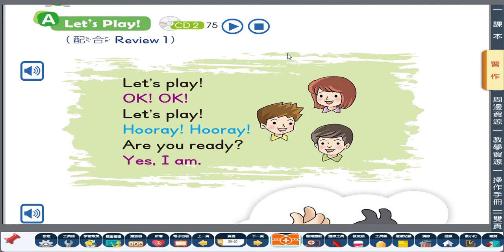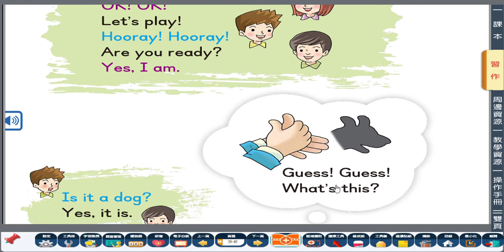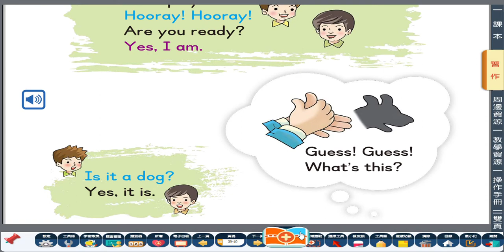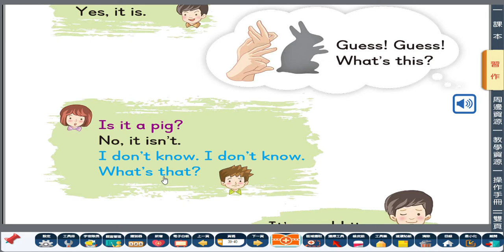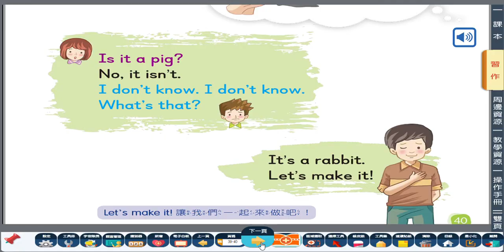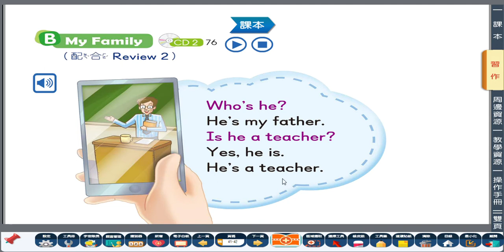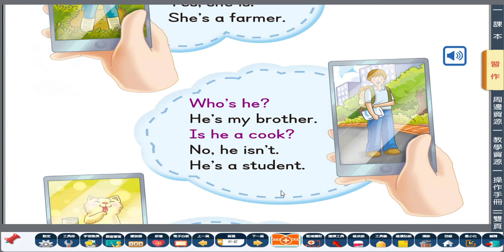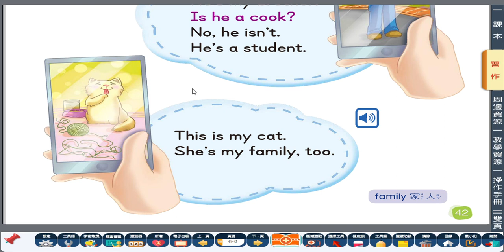G3 Workbook p 39 42 Let's Read